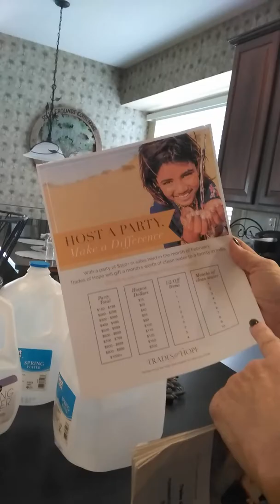Clean water for India in February!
Come see how you can help us donate Gallontines of clean water to families in India this month by partnering with us in our Trades of Hope partying with a purpose!